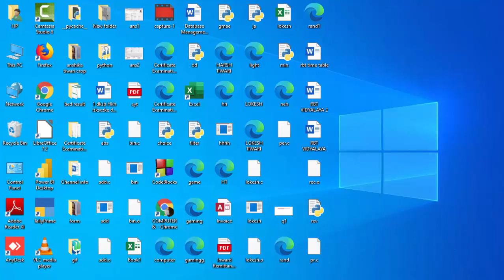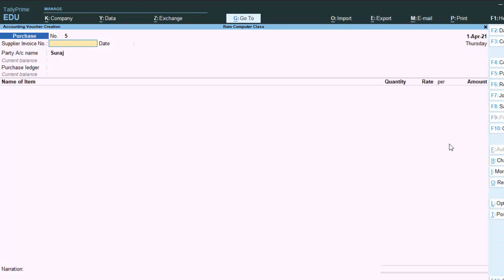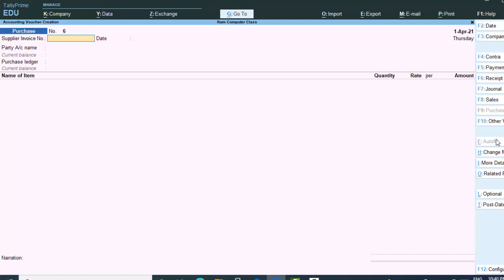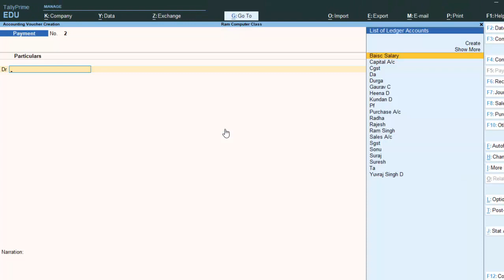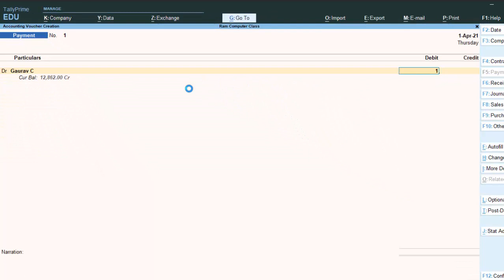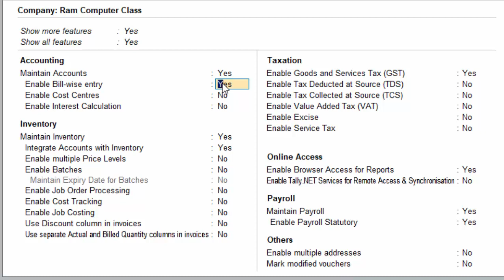Bill wise entry in Tally Prime@COMPUTEREXCELSOLUTION